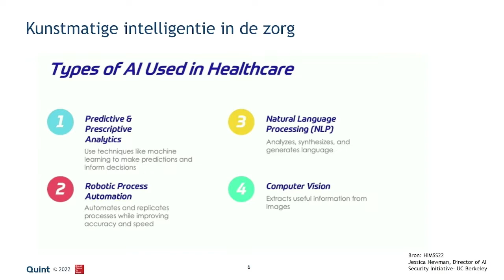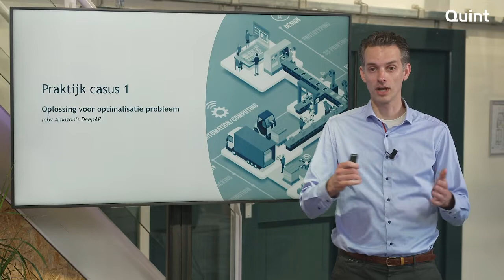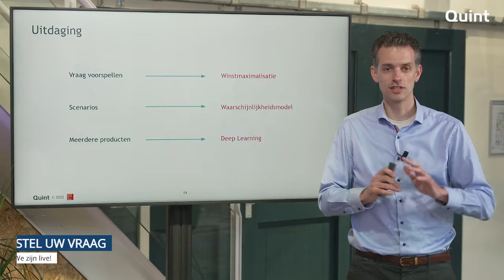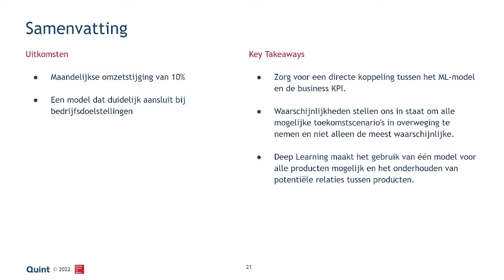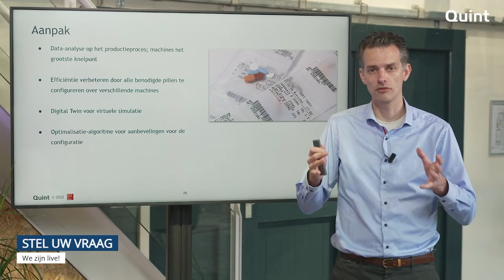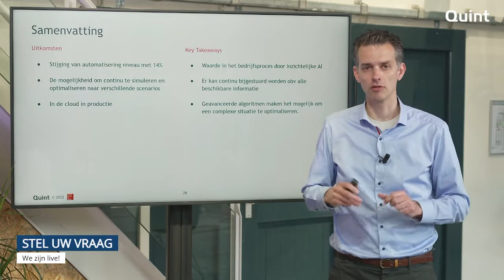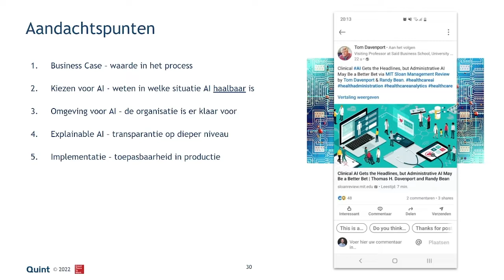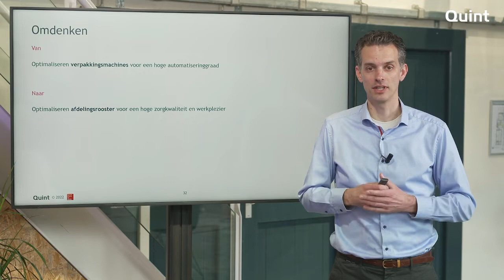Hoe kunstmatige intelligentie de zorg verbetert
Al jaren staat kunstmatige intelligentie op de lijst van meest belovende technologieën. Het onderwerp komt op veel congressen en events voor de zorg terug op de agenda. De hoop is daarbij dat zowel de druk op zorgpersoneel wordt verminderd maar ook de kwaliteit van het logistieke zorgproces wordt verbeterd. Denk hierbij aan het geautomatiseerd op maat verpakken van pillen zakjes voor patiënten of het inschatten van de optimale voorraad van medische apparatuur en medicijnen. Maar is de technologie volwassen genoeg om in te zetten in de zorg? Heeft het zich al bewezen en zo ja, ook in de Nederlandse zorg?